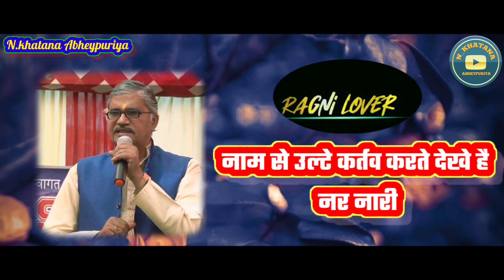नाम से उल्टे कर्तव करते देखे हैं नर नारी।। कर्मपाल शर्मा रागनी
N. Khatana Abheypuriya
Naresh khatana